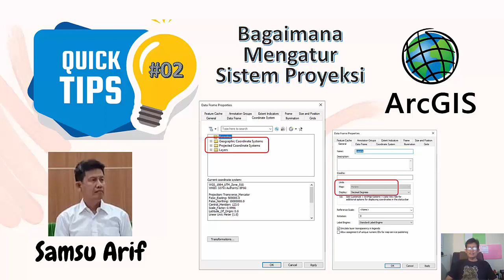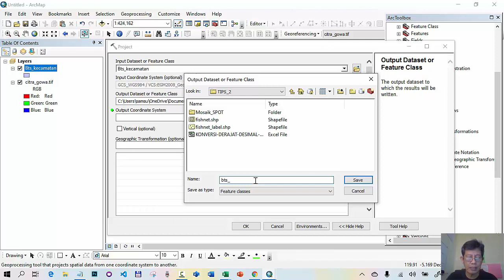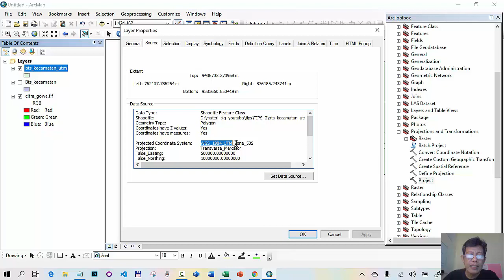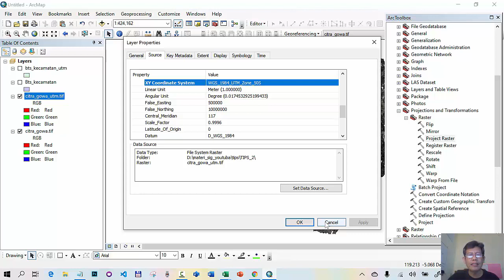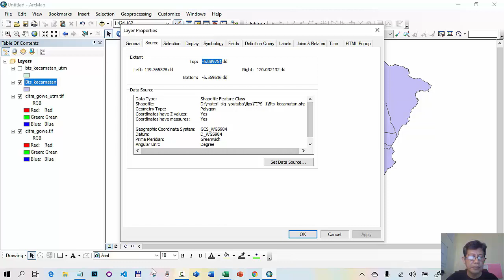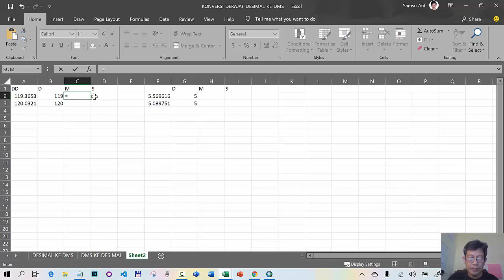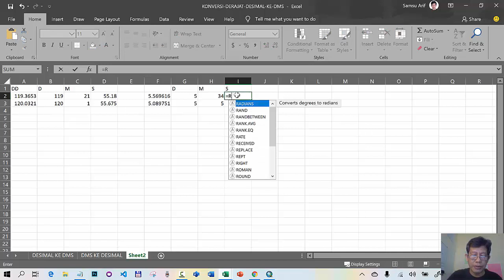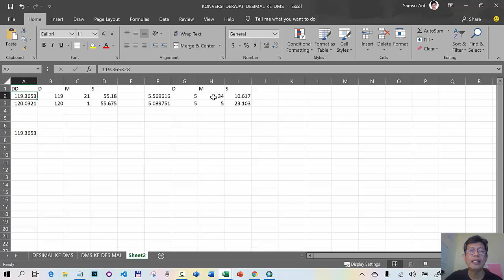Tips #02 Mengatur Sistem Koordinat dan Proyeksi Peta dalam ArcGis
Tips #02 Mengatur Sistem Koordinat dan Proyeksi Peta dalam ArcGis Indonesia
Tips kedua terdapat dari beberapa trik yang sering digunakan dalam membuat peta digital.